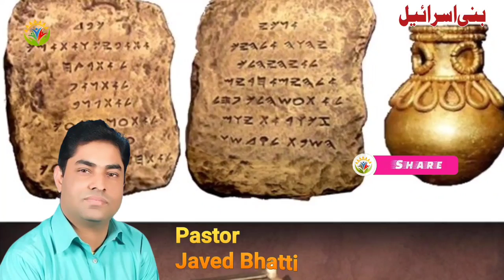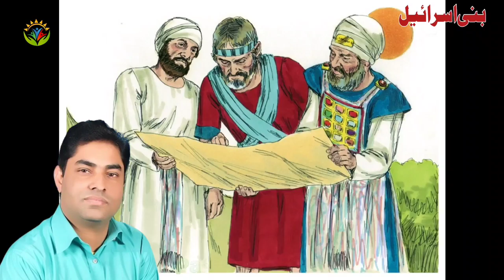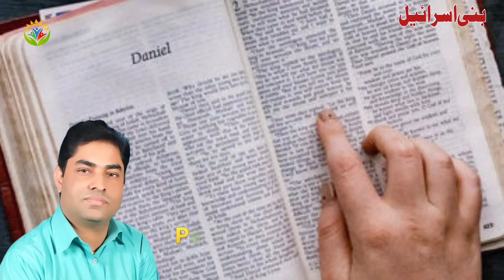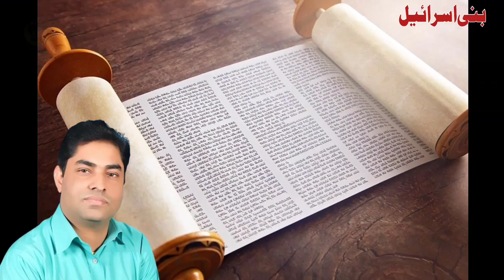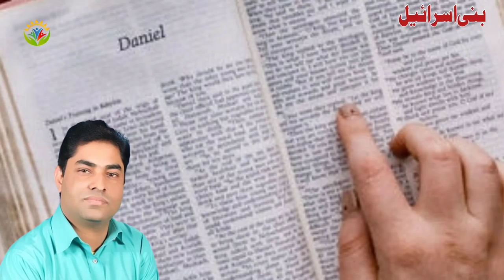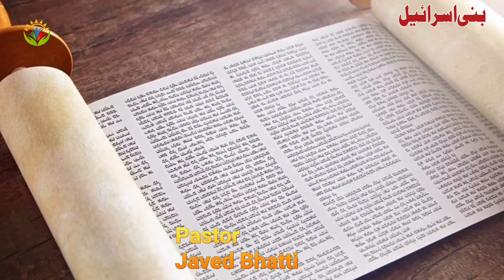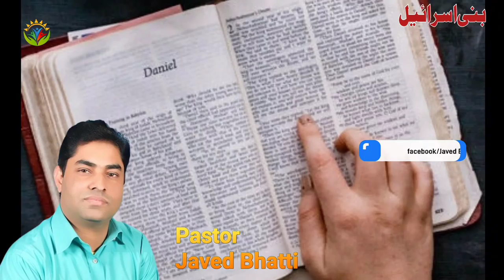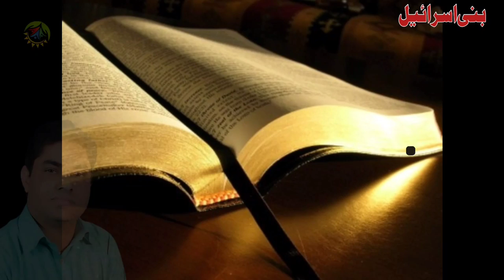History Of Bani Israel In Bible In Hindi Urdu | Jewish History | By Pastor Javed Bhatti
history of bani israel in bible how many times,
history of bani israel in bible hebrew,
history of bani israel in bible importance,
history of bani israel in bible in order,
history of bani israel in bible is ten commandments,
history of bani israel in bible in hindi urdu
history of bani israel in bible questions and answers,